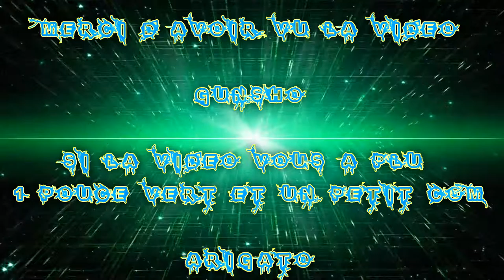[FR] League Of Legends Ranked 2016 #222 Best Kog'maw Vs Vayne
Voilà ma Deux-Cent-Vingt-Deuxième vidéo recorde en Ranked Sur League Of Legends !

Je Joue le Kog'maw Mecha Bot Apc !

Game Great !

Infos Complémentaire !

Enjoy !! Gunsho !!